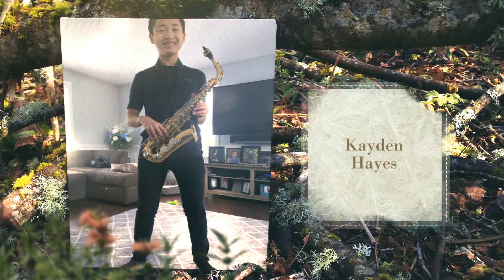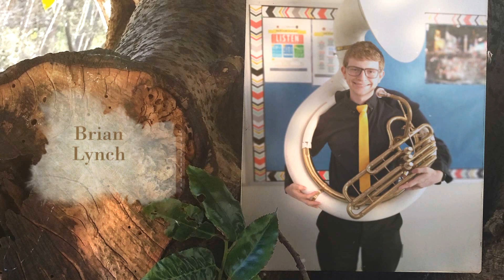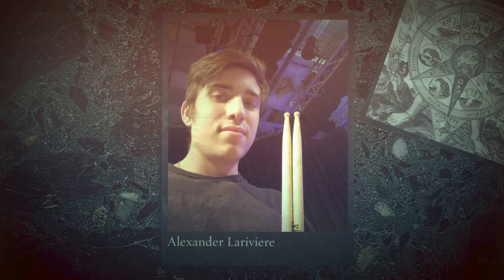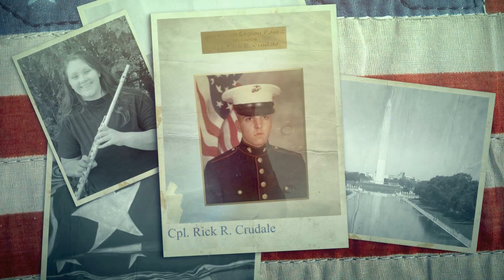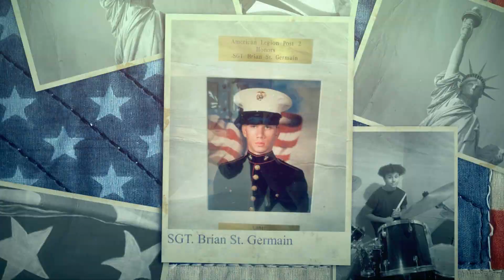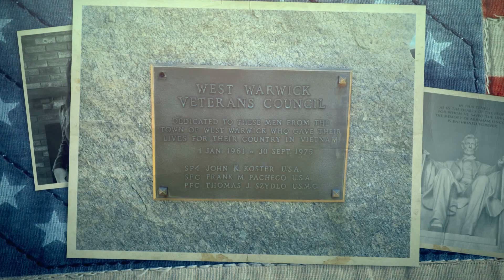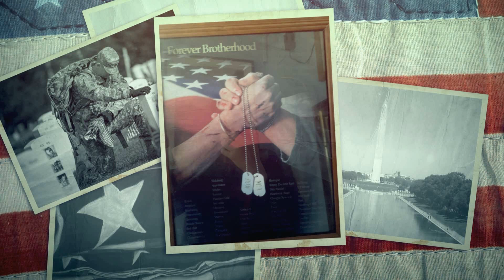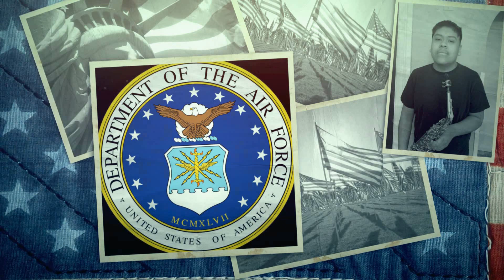WWHS Band Spring Concert